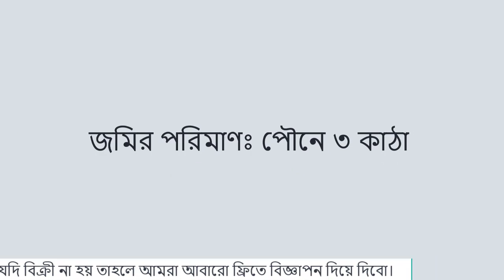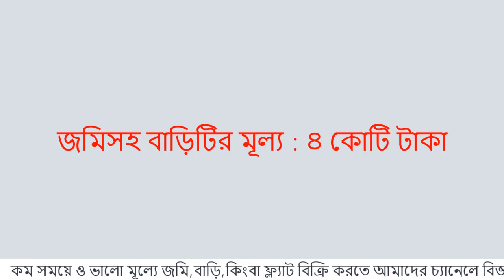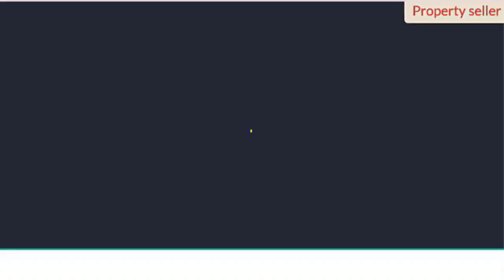মার্কেট পজিশনে ৭টি দোকান ও ২ তালা রেডি বাড়ি বিক্রি হবে | Ready house for sale rajshahi railgate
মার্কেট পজিশনে ৭টি দোকান ও ২ তালা রেডি বাড়ি বিক্রি হবে | Ready house for sale rajshahi railgate | রাজশাহী রেলগেটের পাশে বাড়ি বিক্রয় | House sale| কম দামে জমিসহ মার্কেট বিক্রয় করা হবে |
বাড়িটির লোকেশন : রাজশাহী রেলগেট থেকে নগর ভবন যাওয়ার আগেই নেপচুন ল্যাবরেটরীজ লিমিটেড এর পাশে মেন রাস্তা সংলগ্ন এই বাড়িটির অবস্থান

বাড়িটি ২ তলা করা আছে এবং নিচে ৭টি দোকান করা আছে ।  প্রতিমাসে ভাড়া আসে ২৫ হাজার টাকা |

জমির পরিমাণঃ পৌনে ৩ কাঠা |
জমিসহ বাড়িটির মূল্য : ৪ কোটি টাকা |
প্রতিনিধি- সজীব- ০১৯১৮-৭১২৭৪২